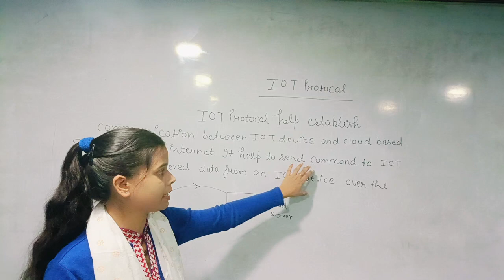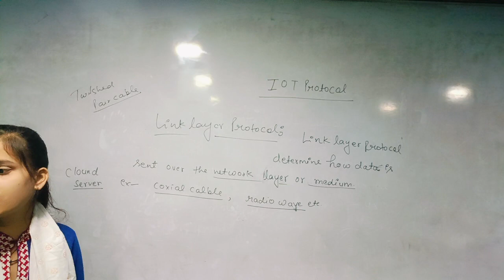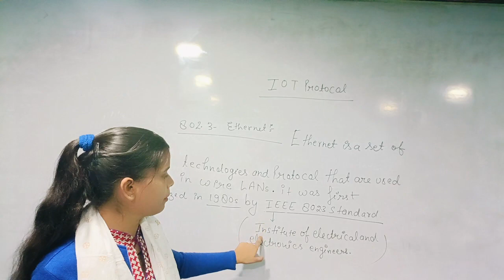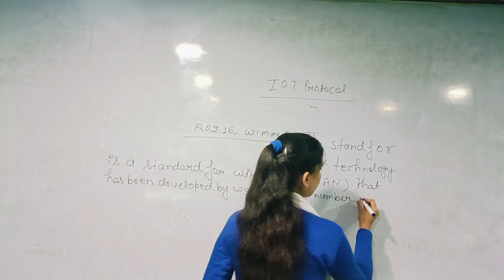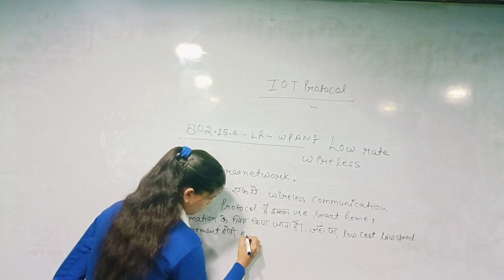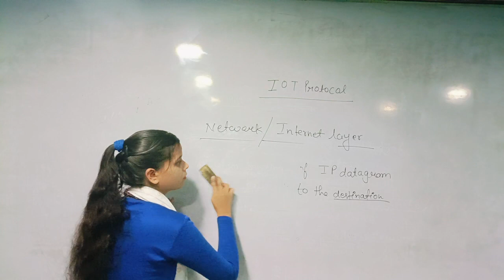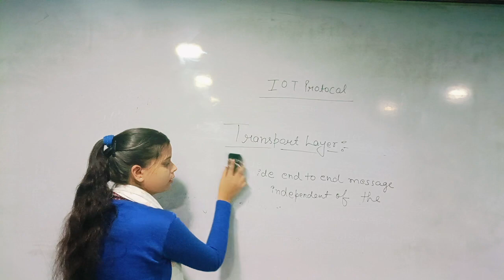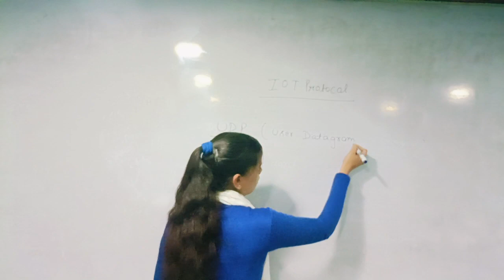'O' LEVEL NIELIT CLASSES INTERNET OF THINGS (IOT)PAPER IV M4 Lecture-3 - IOT PROTOCOL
OM INSTITUTE
OUR COURSE - O LEVEL, PYTHON,CCC, DATA ENTRY & OFFICE ASSISTANT, COMPUTER APPLICATION ACCOUNTING & PUBLISHING ASSISTANT, PROFESSIONAL ACCOUNTING, ADCA, DCA, TYPING &  ALL OTHER COURSE.

ADDRESS: - 1ST & 2ND FLOOR RAM ASHRAM BUILDING, RAJKAMAL ROAD, SATYA PREMI NAGAR, PAR. & TEH. NAWABGANJ, Distt. BARABANKI.

ESTABLISHED BY- 2011
ONLINE CLASSES AVAILABLE ON OUR YOUTUBE CHANNEL

O LEVEL INFORMATION TO INTERNET OF THINGS IOT​ 4th​ PAPER M4​ LECTURE​- BUILDING BLOCK OF IOT CLASS
NIELIT​ O LEVEL COURSE
Introduction to IOT
Computer IOT class
COMPUTER​ PYTHON CLASS
COMPUTER​ CLASS
O​ LEVEL NEW SYLLABUS
O​ LEVEL SYLLABUS
M4 CLASS​ FOR O LEVEL
OM​ INSTITUTE
NIELIT ​ONLINE COURSE
BEST 'O' LEVEL CLASS
BEST 'O' LEVEL COMPUTER CLASSES
OM INSTITUTE
BEST IOT CLASSES
INFORMATION TO INTERNET OF THINGS, IOT SUBJECT
INTRODUCATION OF IOT
# NIELIT IOT CLASSES
MAKING OF IOT ECOSYSTEM
ONLINE 'O' LEVEL CLASSES
NIELIT 'O' LEVEL CLASS
# IOT PROTOCOL
IOT PROTOCOL O-level class ￼
nielit O Level fourth paper
Barabanki Best Institute for O Level￼
nielit Classes ￼
MCA CLASSES
BCA CLASSES